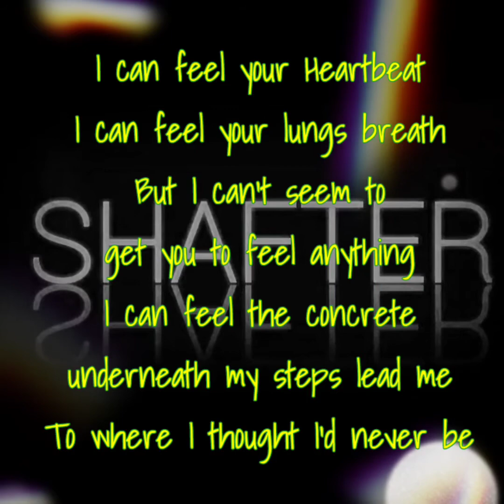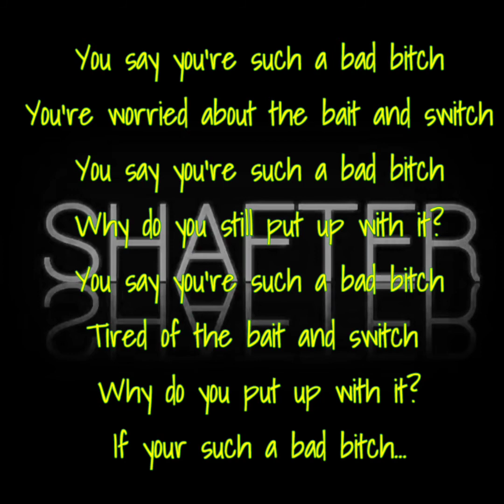old stories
words and music by Shafter